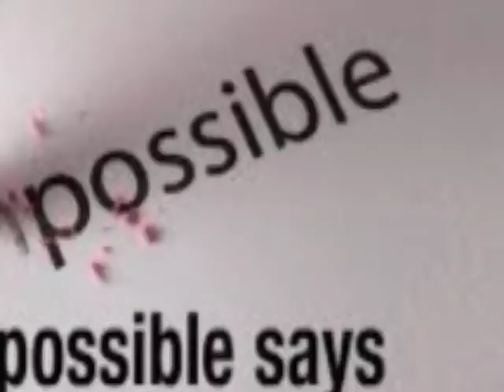Poorest village in India ( 1k 🤝) | भारत के गरीब गाओं | ODIA MOTIVATIONAL VIDEO || 1k celebration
Poorest village in India // nawarangpur , achala , odisha 2020
rj romancha

analysis by romanchapradhan Jnv GMu sj Rock

rj raunac
odia
odisha GK
odisha history
odia vlog
odia toka
of
odisha Litracy rate
odisha sex ratio

wg

poorest

poorest village

porrest village in bharat

1k reaction
1k

1k happy